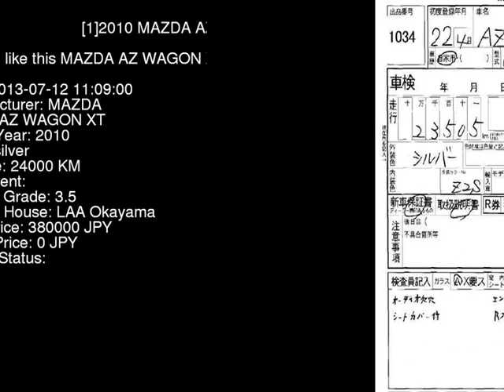2010 MAZDA AZ WAGON XT MJ23S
the Authority on JDMs since 2007!  . Details on this car from auction in Japan